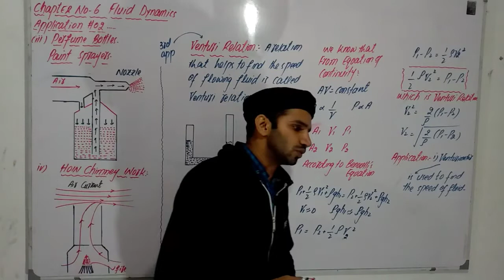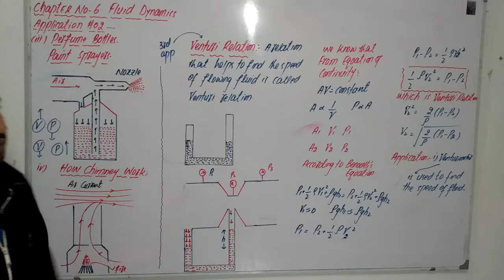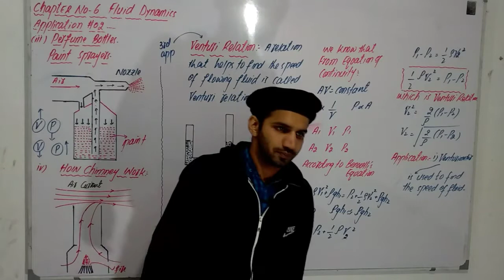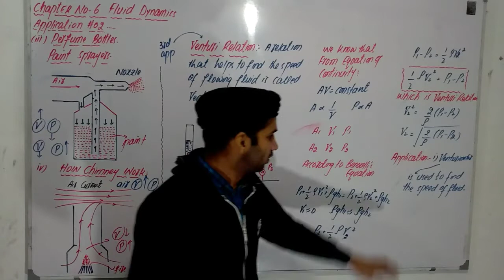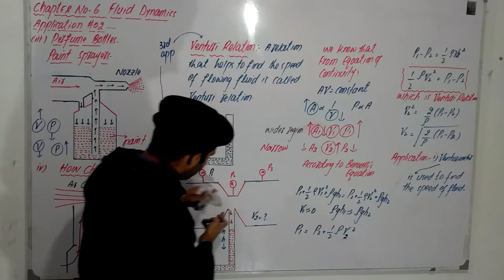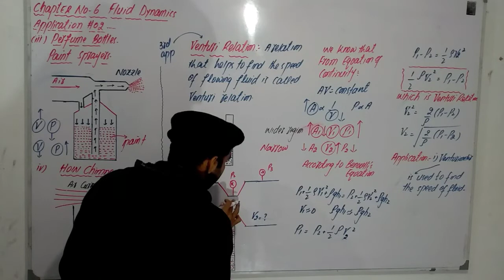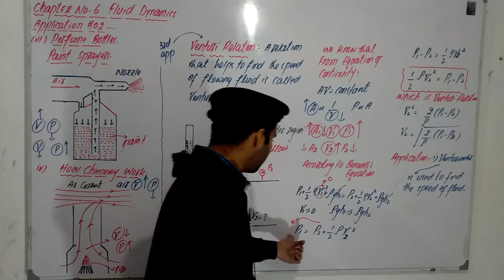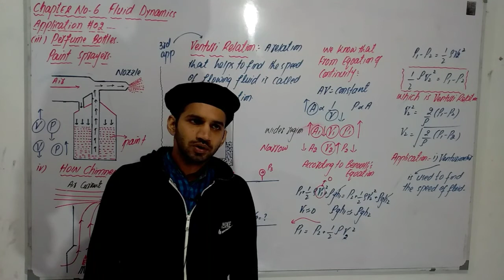Venturi Relation,Venturi relation class 11, Applications of Bernoulli's Equation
In this lecture Prof.Iftikhar Ahmad will discuss about
1Venturi relation
2Third Application of Bernoulli's equation
3Working of spray paint bottle
4Working of Chimney